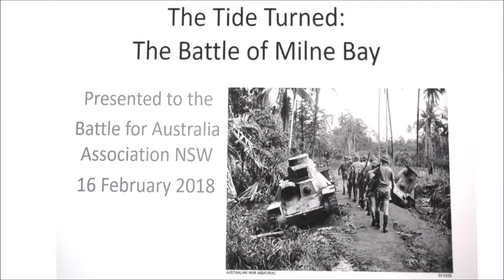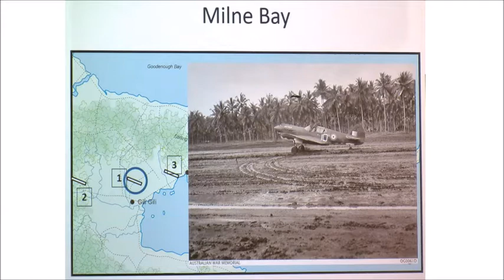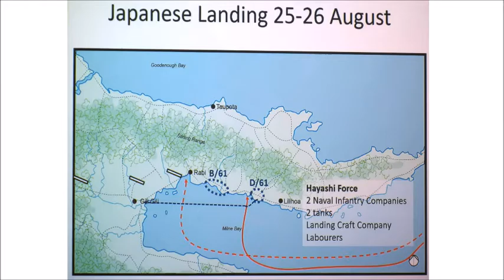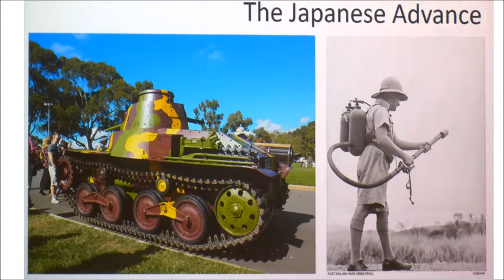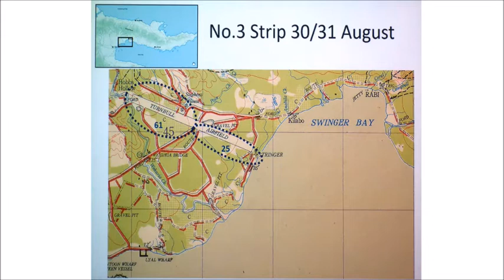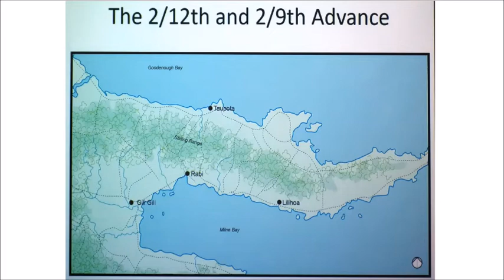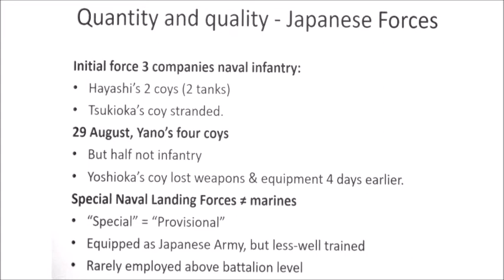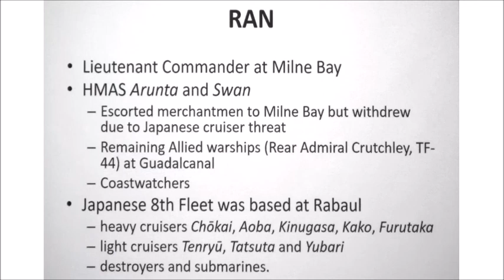The Battle of Milne Bay August 1942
Tim Gellel of the Australian Army History Unit provides a detailed insight to the Battle of Milne Bay.  The first defeat of Japan on land in World War 2.  His presentation was given to the Battle for Australia Association on 16 February 2018.